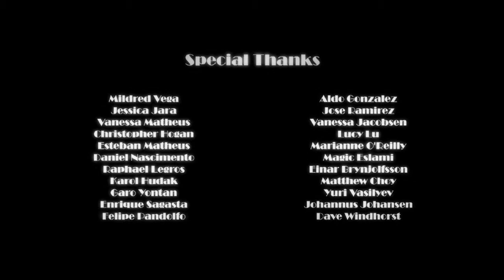space bar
What really happened when man first landed on the moon? Find out, as told in this short film from Nicholas Hogan and the Vancouver Film School.